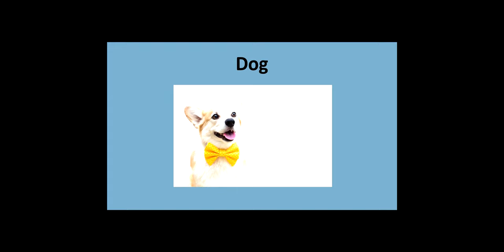Learn Fun Animal Signs with kids in New Zealand Sign Language (NZSL)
These two kiwi boys (aged eight and five) use sign language at home. They will show you how to sign animals using New Zealand Sign Language. Fun!

The youngest child is still learning sign language and sometimes he is a bit more creative than exact. But we are having fun!